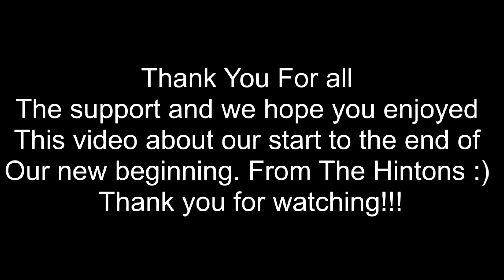Just In Case You've Missed The Special Announcement